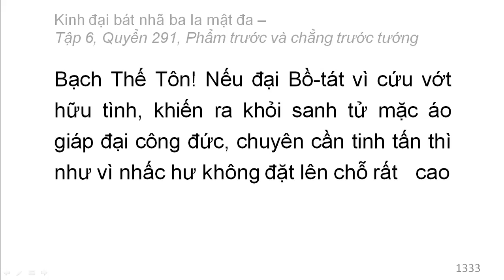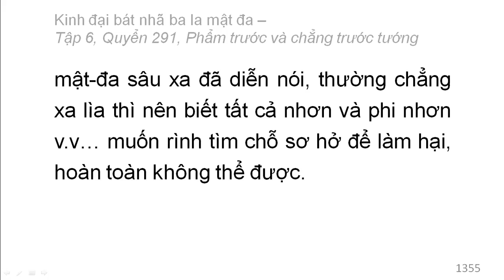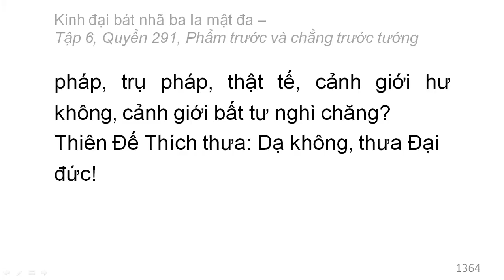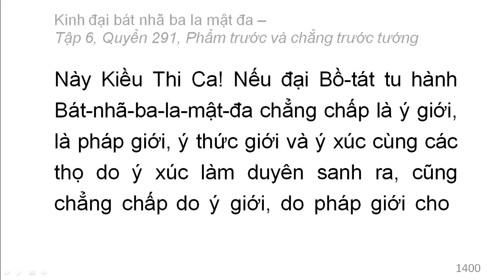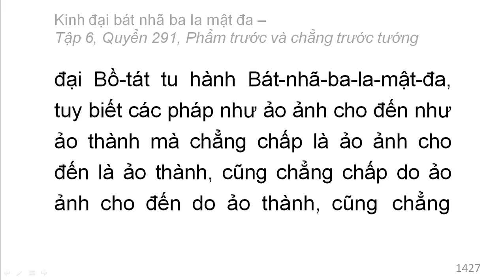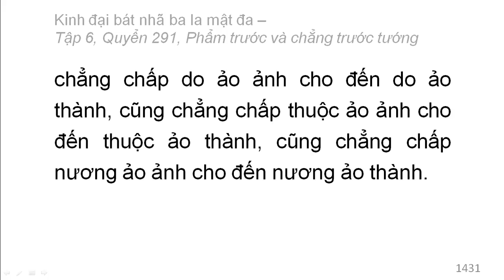600 quyển Kinh Đại Bát Nhã Ba La Mật Đa: Quyển .../600 (tiếp) (đọc lần 2)